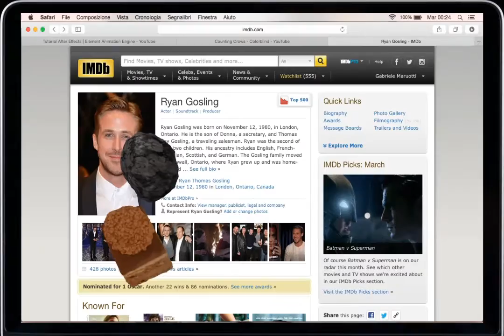Gabriele Maruotti - Self Portrait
"A self-portrait is a representation of an artist that is drawn, painted, photographed, or sculpted by that artist. Although self-portraits have been made since the earliest times, it is not until the Early Renaissance in the mid-15th century that artists can be frequently identified depicting themselves as either the main subject, or as important characters in their work. With better and cheaper mirrors, and the advent of the panel portrait, many painters, sculptors and printmakers tried some form of self-portraiture."
- Wikipedia
I was wondering that i spend long time of my life in front of my laptop, so I decided to represent myself digitally.
Art lies, history doesn't.